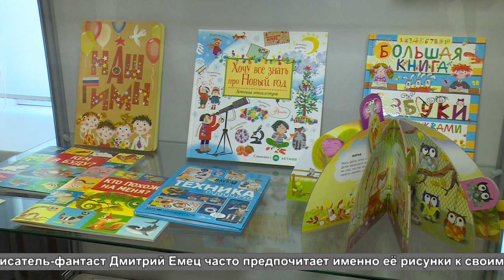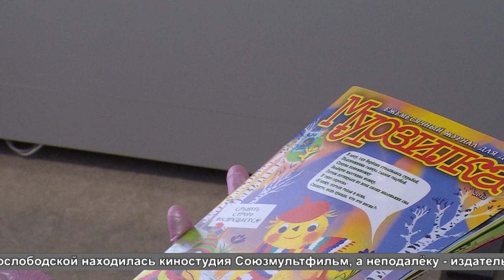Выставка художника-мультипликатора Эльвиры Авакян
«Тайна волшебного сна» - так называется выставка, которая открылась в Щёлковском историко-краеведческом музее. Выставка будет интересна как детям, так и их родителям, поскольку рисунки художника-мультипликатора Эльвиры Авакян знакомы уже не одному поколению россиян.